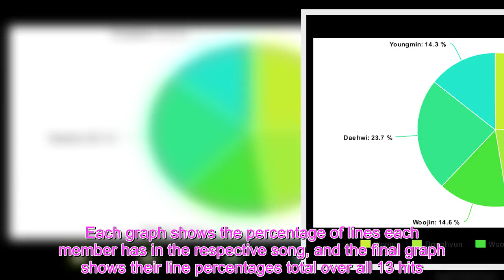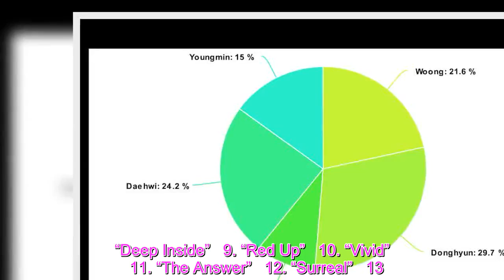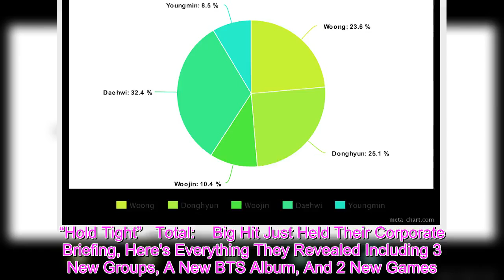Here’s A Look At How (Kinda) Fair AB6IX’s Line Distribution Is Over 13 Of Their Songs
AB6IX debuted in May 2019, so they’ve been together for a little over a year now. In that time, they’ve released 3 singles from 2 mini-albums and one full-length album, so they have a pretty decent discography in their short time together! Overall, the members have a relatively even line distribution, though it’s not quite as fair as it could be. Unfortunately, they went from five members to four after Youngmin left the group, and the impact it had on the members’ lines is evident in the graphs below. Each graph shows the percentage of lines each member has in the respective song, and the final graph shows their line percentages total over all 13 hits. Do you think that their lines were fairly distributed? 1. “Shining Stars”   2. “Breathe”   3. “Dance for Two”   4. “Hollywood”   5. “Be There”   6. “Blind for Love”   7. “Love Air”   8. “Deep Inside”   9. “Red Up”   10. “Vivid”   11. “The Answer”   12. “Surreal”   13. “Hold Tight”   Total:    Big Hit Just Held Their Corporate Briefing, Here's Everything They Revealed Including 3 New Groups, A New BTS Album, And 2 New Games